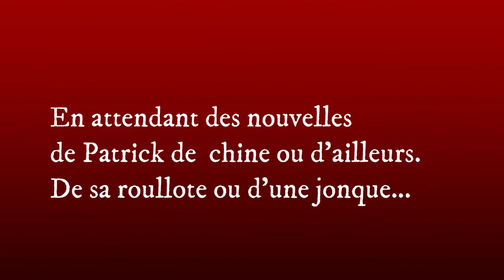Nicolas et Martin reprennent la crêperie Côté Seine.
Nicolas et Martin (Père et fils) reprennent les commandes d'une crêperie à Levallois-Perret. Un retour en cuisine pour Nicolas et une grande découverte pour le fiston. dès le 01 avril c'est entre 100 et 150 couverts jour...
TOI AUSSI CHANGE DE MÉTIER , DEVIENS CRÊPIER !

L'essentiel est de BIEN DÉMARRER.

Food truck, crêperie traditionnelle ou spécialiste de l'événementiel... Je partage avec toi mes meilleurs conseils, trucs et astuces de cuisine pour que tu deviennes un crêpier efficace sans te perdre dans l'inutile.

Pour aller à l'ESSENTIEL de la cuisine des crêpes et des galettes dans mon atelier de Saint Nazaire.

Les formations "coaching privé" ROZELL EXPERT du père Le Roïc.
De 1 à 3 personnes (d'un seul et unique projet) par session.

C'est mon Job chez Le Roïc ! Aller à l'essentiel de la cuisine des crêpes et des galettes. Comment ne pas te perdre dans ton projet ? Deviens un crêpier efficace !

Patrick RONGIER dit le père Le Roïc

La bible du père Le Roïc - La méthode pour ne pas se planter.
Ce que tout crêpier débutant doit connaître avant d'imaginer mettre les pieds dans sa cuisine.
► Plus de 40 pages de trucs et astuces pour débuter, dans les meilleures conditions, ton business crêperie. A lire avant même d'écrire les premières lignes de ton business plan !
► Le canal Telegram pour suivre l'actualité, les dates de formation, les tutos trucs et astuces de la cuisine des crêpes et galettes.

► La page pro FB de l'école crêperie Le Roïc

► Instagram à tourner sur une crêpière. Le geste simple et beau et tout en douceur pour apprendre à tourner des crêpes et des galettes.